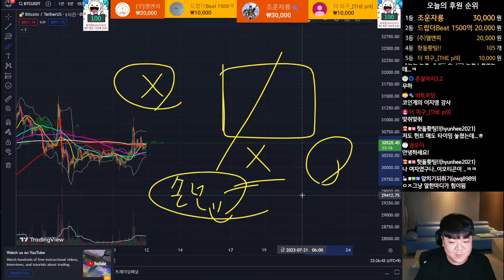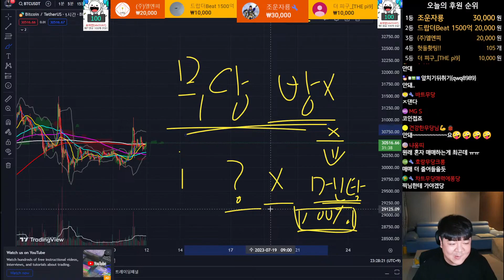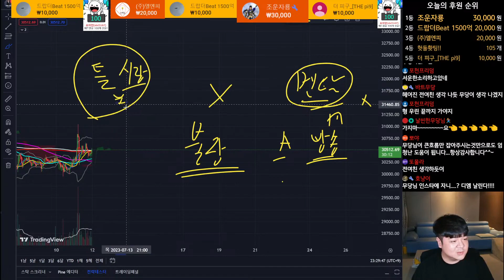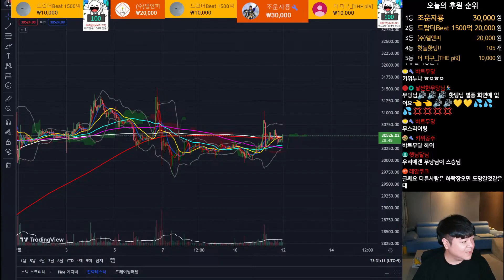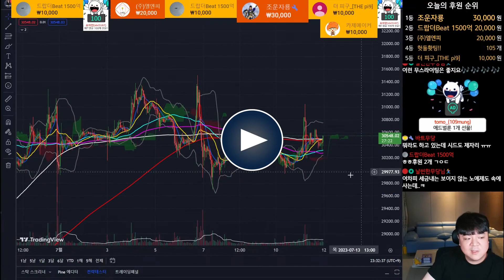투자할때 멘토가 끼치는 영향